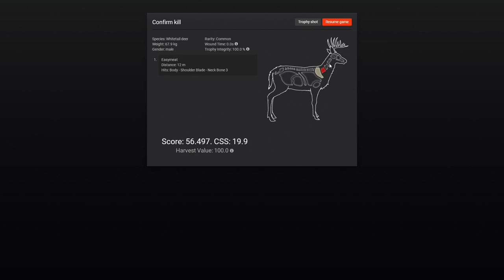Thehunter Classic Whitetail Deer 67.9 Kg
The most realistic online hunting game ever created is available now, for free! Experience the thrill of the hunt in vast, open-world environments ranging from the desolate Australian outback and overgrown swamps of Louisiana to the dramatic landscape of the Austrian Alps. As a hunter, you will use everything from crossbows to handguns and state of the art bolt action rifles to track, spot and harvest your prey. Realistic animal behaviors and persistent online features provide a living, open world where you can explore at your own pace or compete with other players for bragging rights.